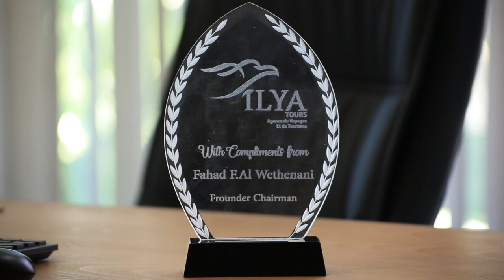فرحة ودموع.. وكالة اسفار تمنح صاحبة أعلى معدل في الجهة عمرة لها ولأسرتها